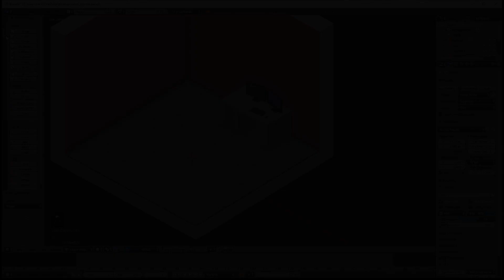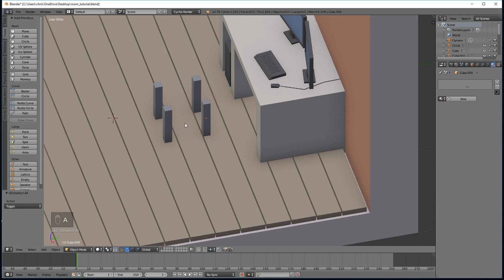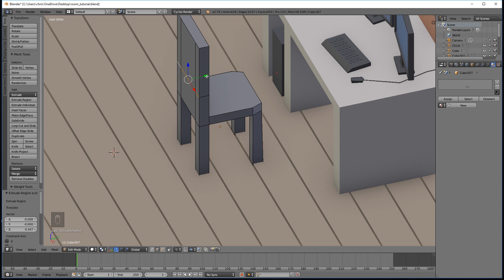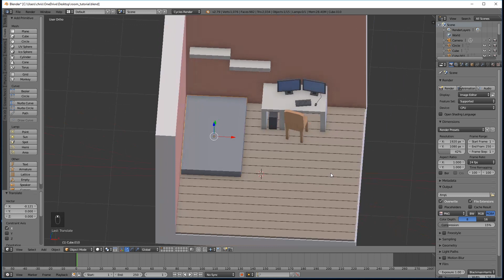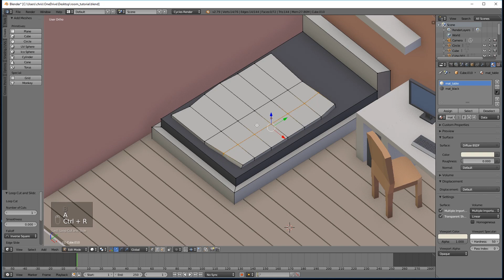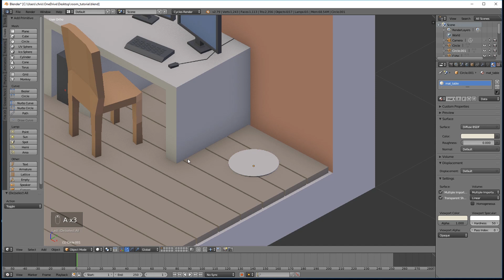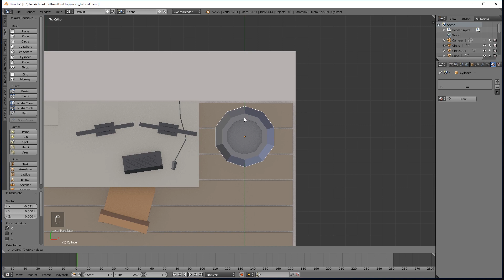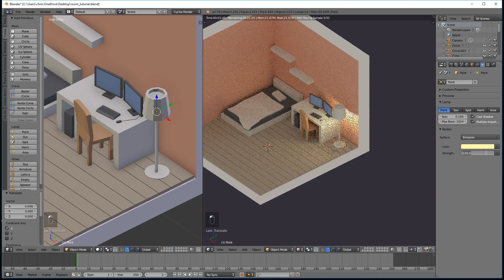Low Poly Isometric Room erstellen | Part 2/3 | Blender Anfänger Tutorial Deutsch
Im heutigen Low Poly Tutorial arbeiten wir weiter an unserem Isometric Room in Blender. Ich habe um alles ausführlich zu erklären diesen in drei Parts unterteilt.